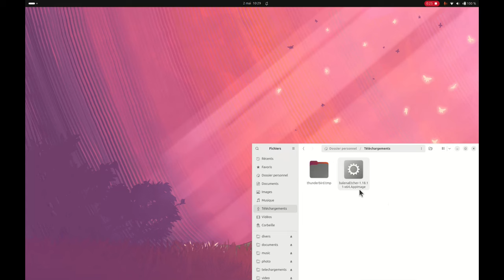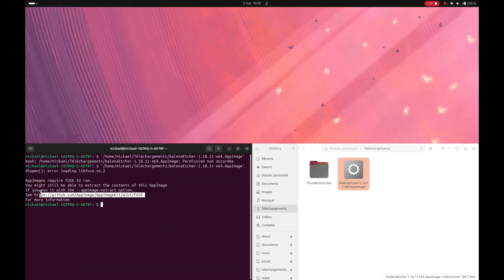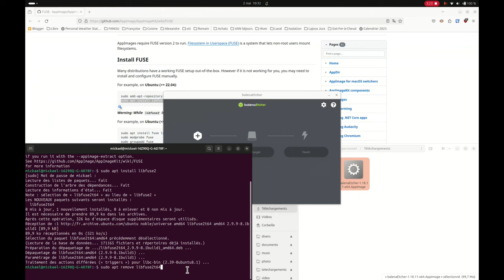Ubuntu 24 04 appimage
faire fonctionner les fichiers " appimage " avec ubuntu
Installer libfuse2 :
sudo add-apt-repository universe
sudo apt install libfuse2

Supprimer libfuse2 :
sudo apt remove libfuse2t64